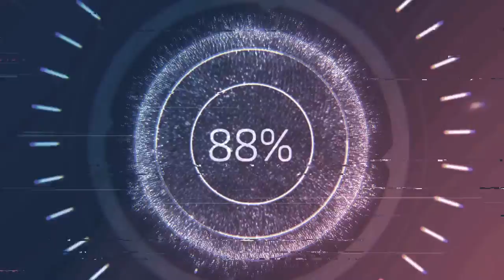bronco movie episode120 halloweenpt3